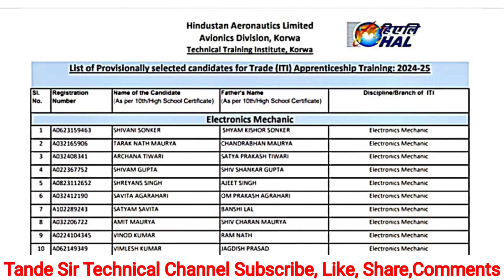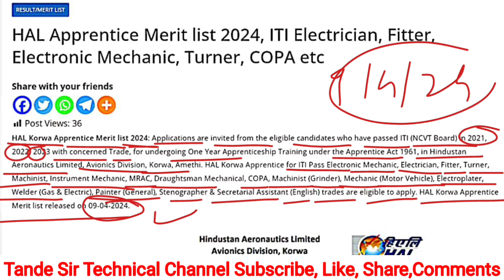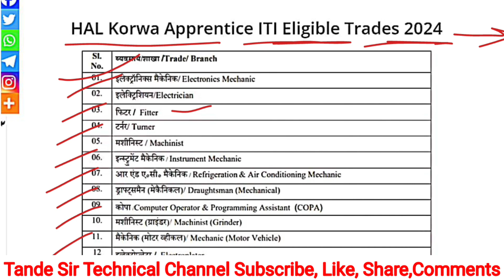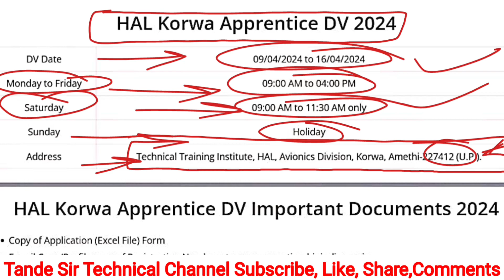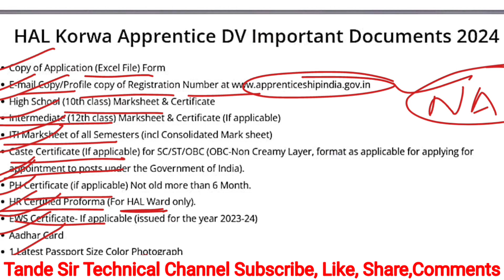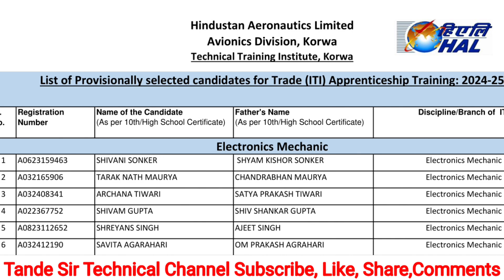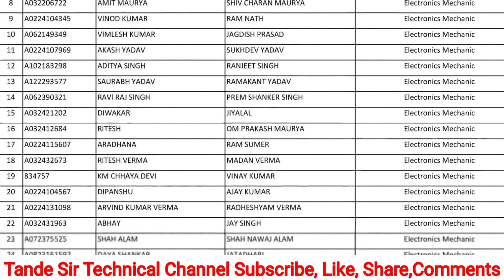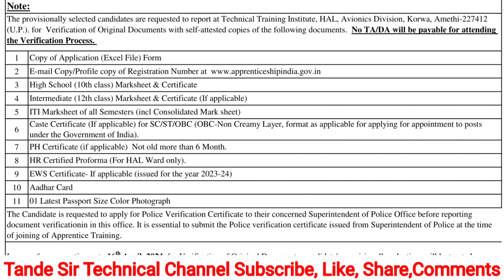आ गईं HAL Korwa Amethi Apprentice merit list out 2024 ll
HAL Apprentice merit list out
.Lattest job vacancy 2024.

MPPGCL 2024 // SSJE // RRB JE // ITI . TA // LA //  UPPGCL JE MPPSC ELECTRICAL ENGINEERING //ELECTRICAL MCQ - 20234